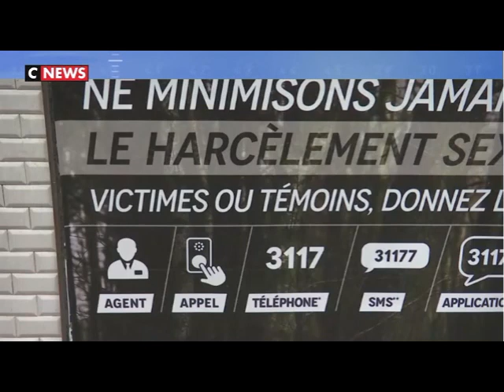Jean Messiha CNEWS 12/03/2018 L'heure des Pros partie 2/2